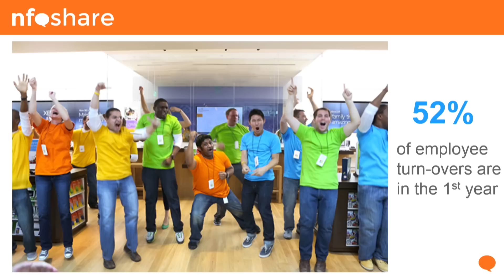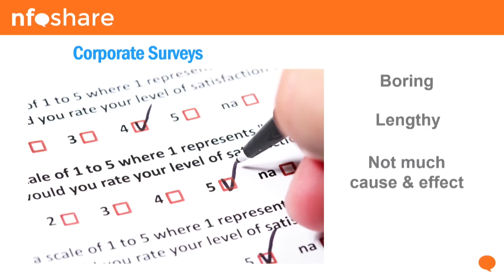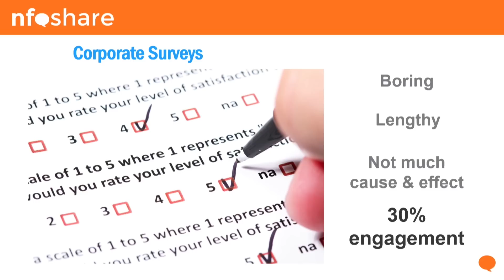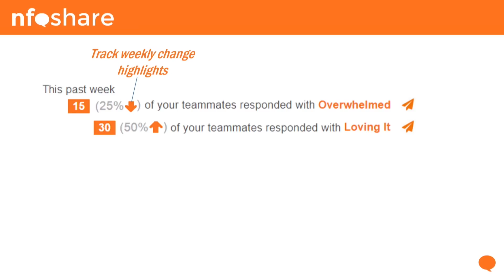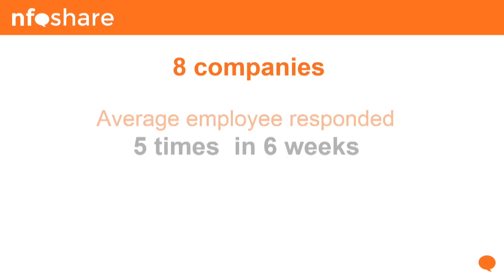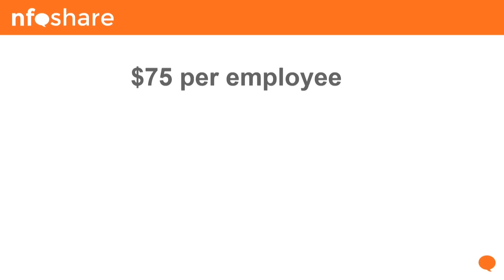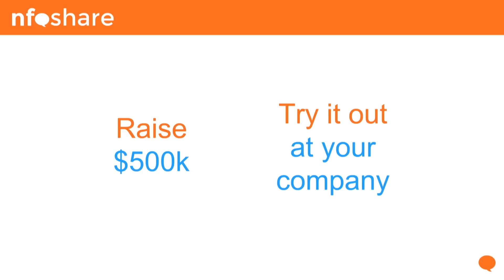Nfoshare: DreamIt Philly 2014 Demo Day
Nfoshare is the quickest way to gauge your company’s emotional pulse. Ten second weekly check-ins for the employees provides monthly emails with actionable insights for HR.